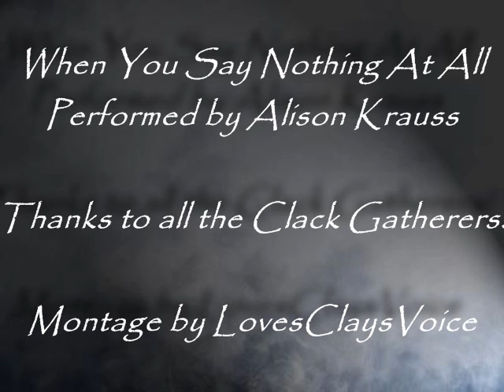When You Say Nothing At All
Clay Aiken.